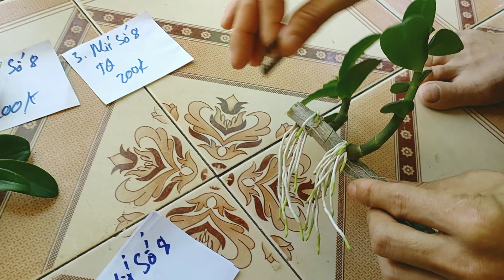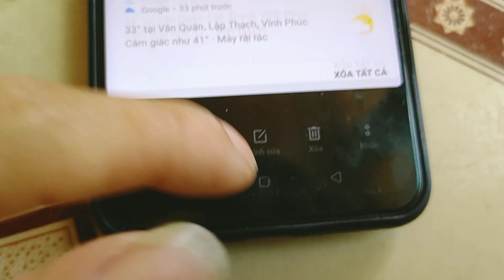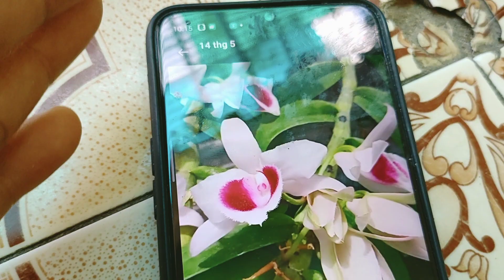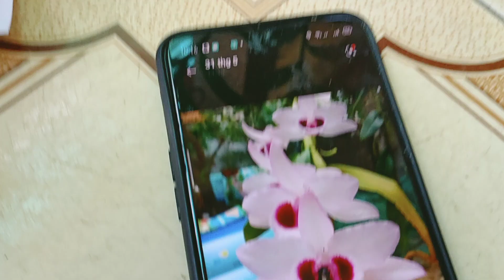17/6 LH 0972197255 cs 5 CT long điền 5ctblu KB ám địch quả tspt giá rẻ